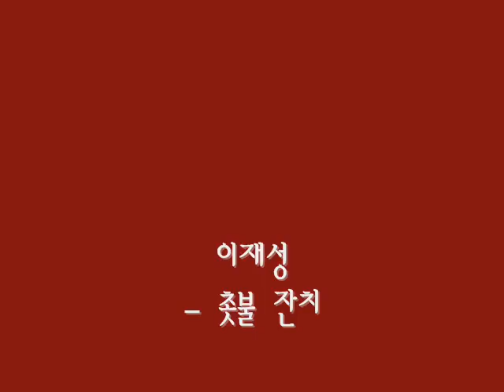이재성 - 촛불 잔치 (1986)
Korean Old Pop (1986)
1987년 KBS 가요톱텐 1월28일~2월11일 3주 연속 1위
바람에 별이 떨어지고 어둠만이 밀려오면

지난날 아름답던 꿈들 슬픔으로 내게 다가와

행여나 발자욱소리에 창밖을 보며 지샌 밤

내 가슴 멍울지게 해도 나 그대 미워하진 않아

나의 작은 손에 초하나 있어 이 밤 불 밝힐 수 있다면

나의 작은 마음에 초하나 있어 이 밤 기도할 수 있다면

촛불잔치를 벌려보자 촛불잔치야~

부슬부슬 비마저 내리면 울음이 터질것만 같아
그 사람 이름을 되뇌이다 하얗게 지새우는 밤
새벽 바람에 실려오는 저 멀리 성당의 종소리
나 무릎 꿇고 두손 모아 그를 위해 날 태우리라

나의 작은 손에 초 하나있어 이 밤 불 밝힐 수 있다면
나의 작은 마음에 초 하나있어 이 밤 기도할 수 있다면